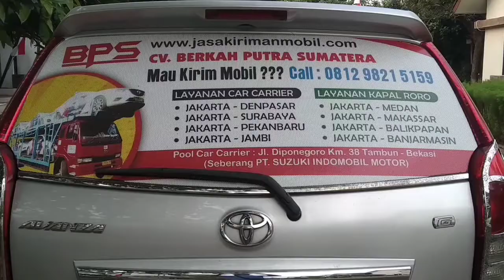Biaya Kirim Mobil Denpasar Ke Batam Berapa ❓❓ Jasa Kirim Mobil BPS|Google|CV BERKAH PUTRA SUMATERA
Biaya Kirim Mobil Denpasar Ke Batam Berapa ❓❓
Ekspedisi Kirim Mobil Denpasar Ke Batam
Jasa Pengiriman Mobil Denpasar Ke Batam
Tarif Kirim Mobil Denpasar Ke Batam
Perusahaan Kirim Mobil Denpasar Ke Batam